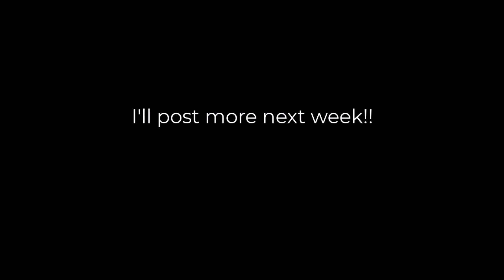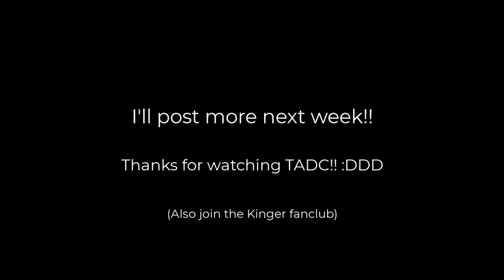More 'The Amazing Digital Circus' STORYBOARDS I Did (FULL Sequences)!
The previous one was just my fav lil bits, this has complete sequences! With my drawings displayed in all their true HD jankness! Thank you to my board lead Robin for any drawovers along the way :)